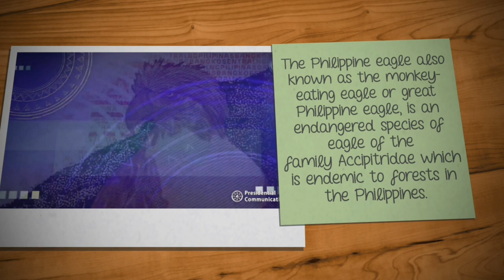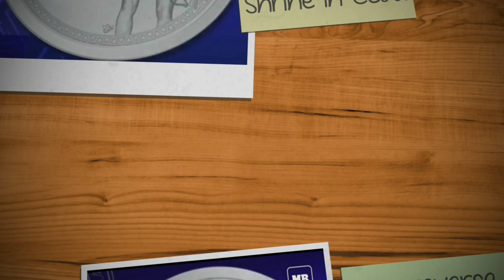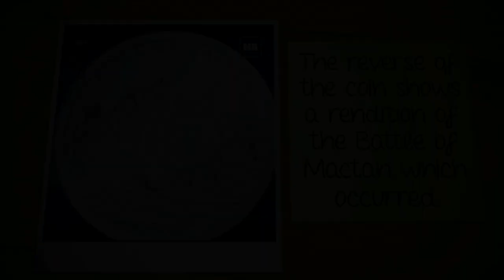Philippine new 5000 pesos commemorative banknote | Pilipinas bagong 5000 pesos na perang papel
The Bangko Sentral ng Pilipinas (BSP) launched on January 18, the 5,000 pesos Lapu-Lapu commemorative banknote and medal.
The BSP will issue a separate advisory in March 2021 for the guidelines on the purchase of the commemorative banknote.
Ang Bangko Sentral ng Pilipinas (BSP) ay inilunsad noong Enero 18, ang 5,000 pisong pang-alaala sa papel na papel at medalya ng Lapulapu.
Ang BSP ay maglalabas ng isang magkakahiwalay na payo sa Marso 2021 para sa mga alituntunin sa pagbili ng pangunita na perang papel.